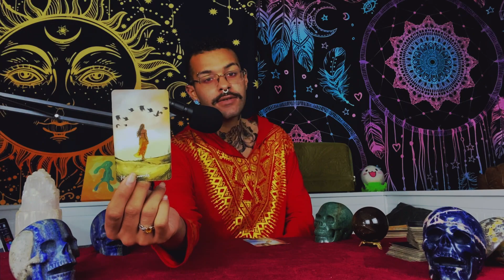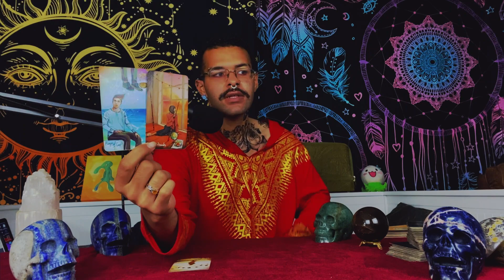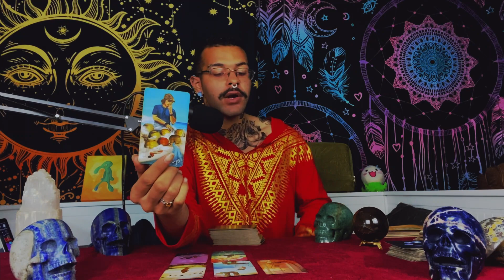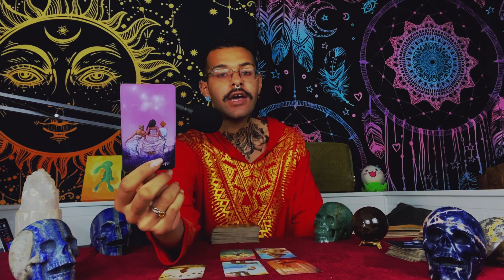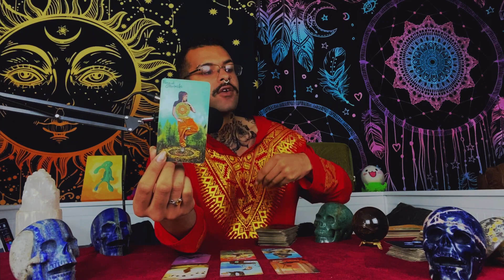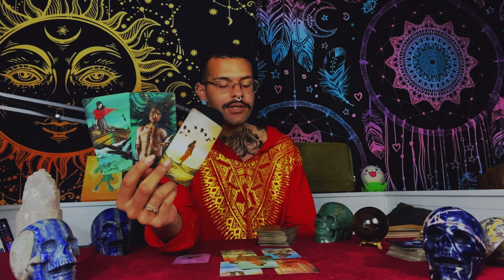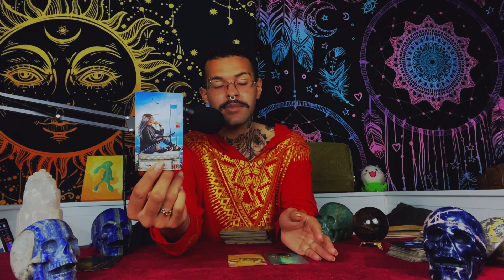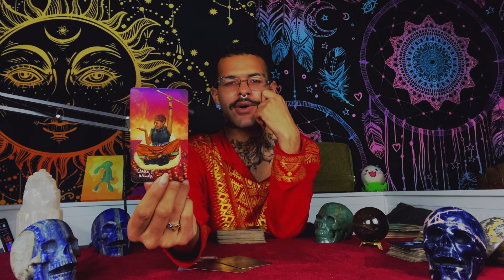Leo ♌️"You're About to Meet Your Match! “ September 2021 Tarot Horoscope Monthly Reading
Today I am doing Leo’s monthly 2021 Tarot reading Horoscope for the Zodiac sign - Leo for the week of September. This monthly Leo tarot reading forecast covers the subjects of Love, soulmate & twin flame connections, career, money & financial, and general overall messages. These monthly Leo tarot readings also includes predictions for Leo. These messages that came through in the tarot cards for this monthly tarot reading are for ALL Leos under the Sun, Moon, Rising zodiac sign for the week of September

$SimplyVelca

~ 🖤 Social Media 🤍 ~

🎵 Music Credits 🎶